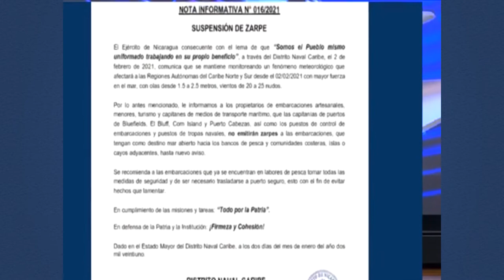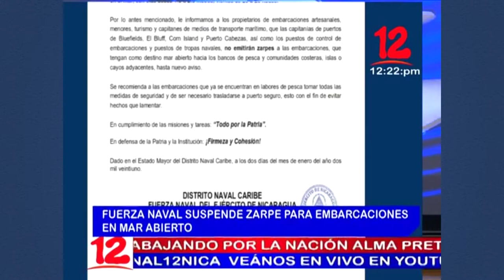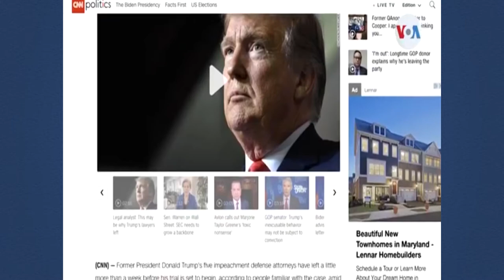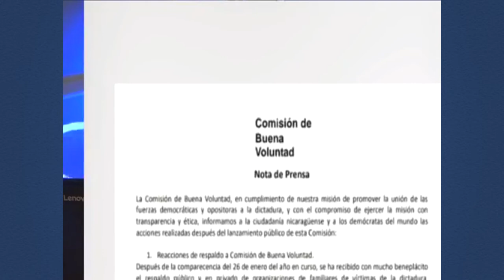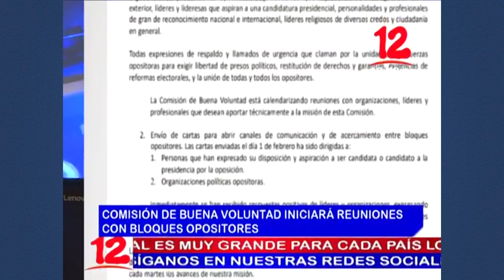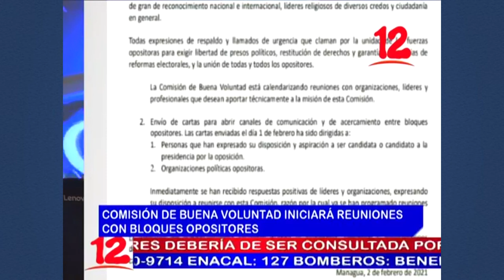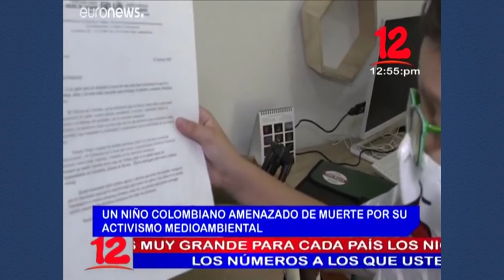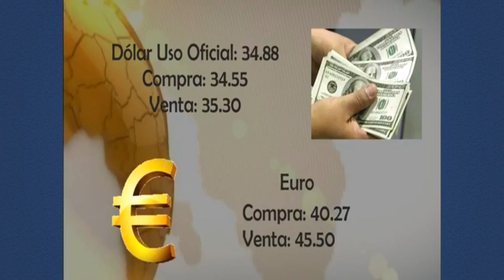Noticias 12 Edición Mediodía / Martes 02 de Febrero